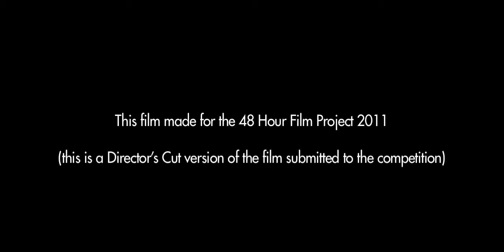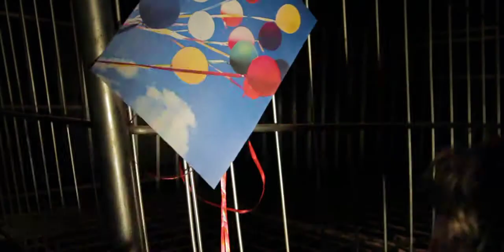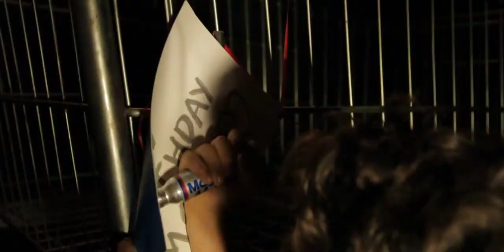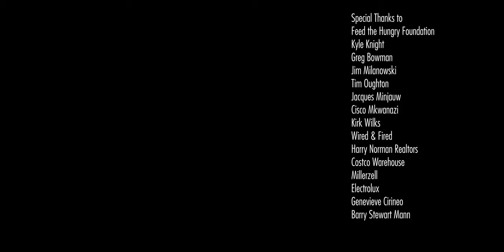Boy In the Box (2011)